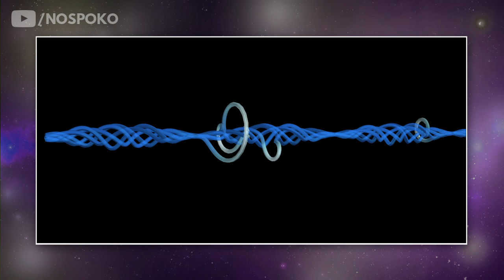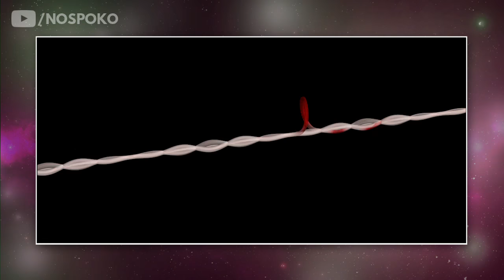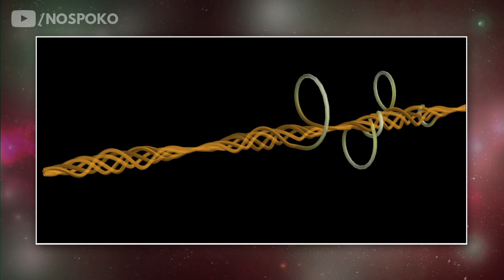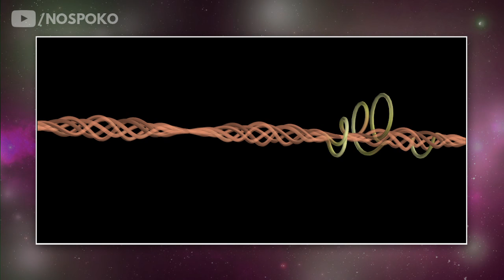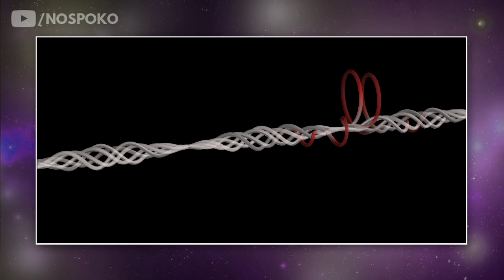BLOMPF season 0 episode 3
This is an artificial intelligence project -- what you are hearing was generated by the BLOMPF algorithm as a piano improvisation sequence. The goal is to develop a model capable of generating what could only be described as a progressive metal vibe. Basically, we are trying to teach the computer to play The Metal, and we're starting with piano lessons, as one should.

In order to perform a proper supervised learning we need to acquire information about the esthetic value of generated sequences -- the only way to do that is manually and this is something you can help with.

To help the algorithm learn to play metal simply write a judgemental comment: try to specify time, and your feelings about what can be heard, e.g.:

0:32 7/10
1 awesome
1:20 - 1:35 great rhythm
1:50 crap
2:23 0/100
3: this makes me want to take a shower
4:20 even worse
5:10 - 5:55 It's like Pink Floyd and Slayer's unwanted baby
666 so metal

Since we are self-proclaimed experts in language processing you can express your feelings in any words you deem appropriate. It's expected for good fragments to be rare, so please do not hesitate to write a negative comment! You can thumb someone else's opinion down or up also. Comments not starting with a valid minute number will not be treated as labels, so regular discussion-oriented comments are welcomed as well.

What is this BLOMPF thing?

BLOMPF is an acronym for Polish words for 'maximal entropy random walk on a piano' (błądzenie losowe o maksymalnej entropii po fortepianie).
Maximal entropy random walk [merw]* is a blablabla amazing bla, read the articles blabla... In this project merw was used for generation of multiple markov-chain sequences in a multi-dimensional space of music and piano related parameters.

If you appreciate this kind of work please consider following us

:wq
tomek